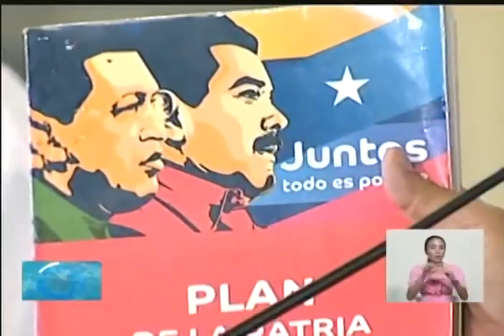Reunión del presidente Nicolás Maduro con intelectuales descoloniales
Reunión del presidente de Venezuela, Nicolás Maduro, con Enrique Dussel, Ramón Grosfoguel, Juan José Bautista S., Houria Bouteldja y Sabelo J. Ndlovu-Gatsheni. La misma fue celebrada en el Palacio de Miraflores, Caracas, Venezuela, el 24 de octubre de 2018.

Véase también la nota: "Presidente Maduro anunció la creación del Instituto Nacional para la Descolonización"

Material recogido del canal de youtube de Luigino Bracci Roa desde Venezuela